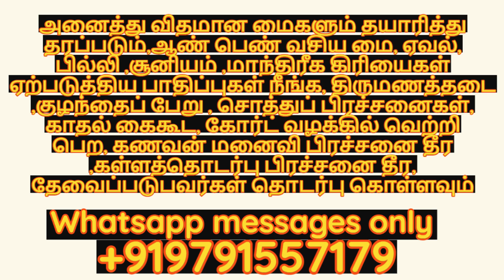21 நாள் இதை மட்டும் செய்தால் போதும் அரசு வேலை உடனே கிடைக்கும் | 9791557179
21 நாள்  இதை மட்டும் செய்தால் போதும் அரசு வேலை உடனே கிடைக்கும்
 மூலிகை வசியமை ,மாந்திரீகம் ,பரிகாரம் ,அரசு வேலை கிடைக்க ,அரசு வேலை உடனே கிடைக்க ,அரசு வேலை கிடைக்க பரிகாரம் ,வேலை கிடைக்க பரிகாரம், நல்ல வேலை கிடைக்க, வேலை கிடைக்க,mooligai vasiya mai,in tamil,tamil,goverment job, job,parigaram,pooja,poojai,